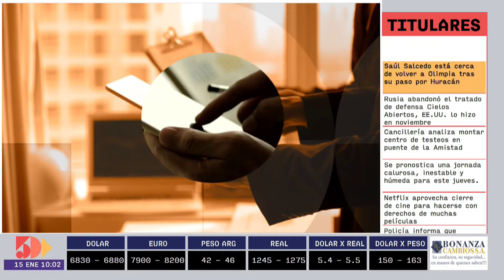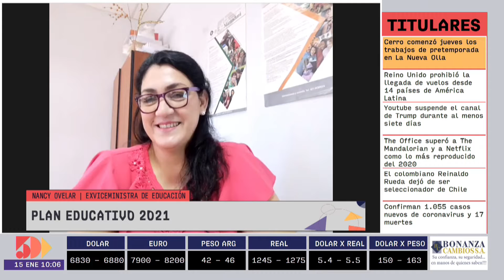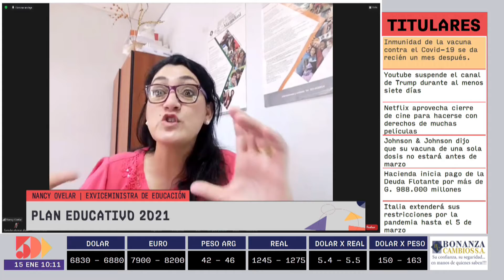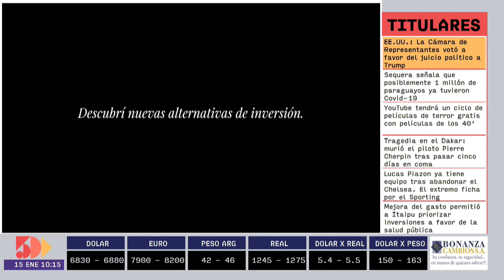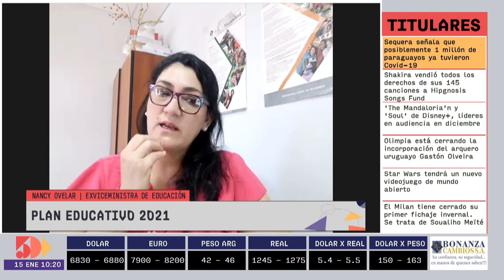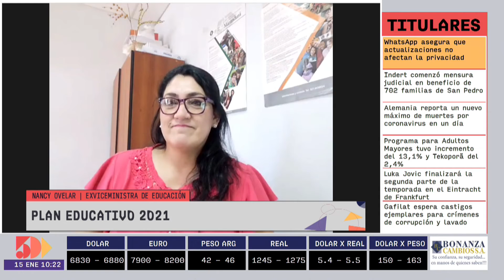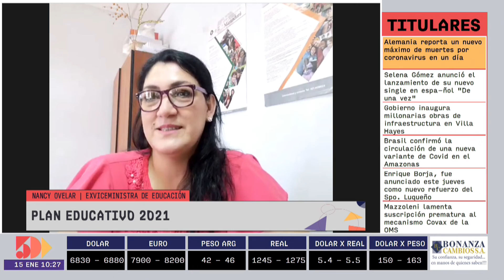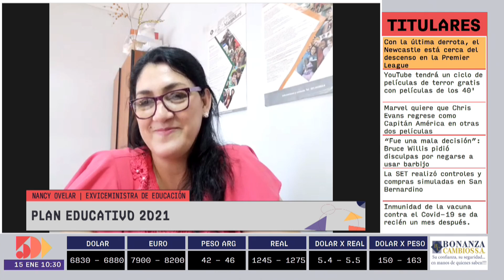Nancy Ovelar | Foro Empresarial AM | 5días TV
Foro emitido el día Viernes 15 de Enero.

Invitada del día:
- Nancy Ovelar (Ex viceministra de Educación)

Tema:
- Plan educativo 2021